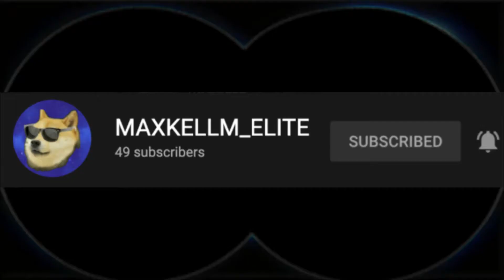How to Make the Impossible Triangle in Build a Boat ▲